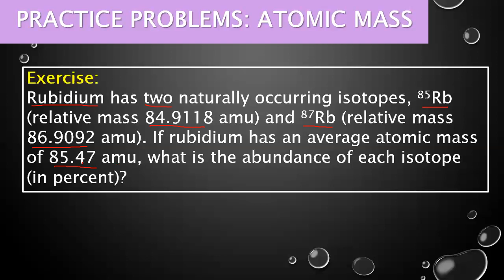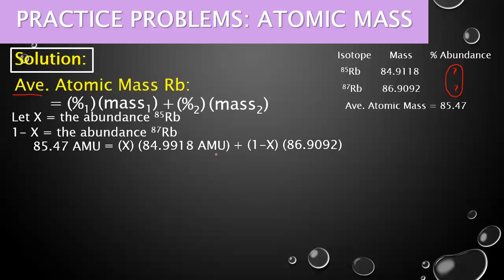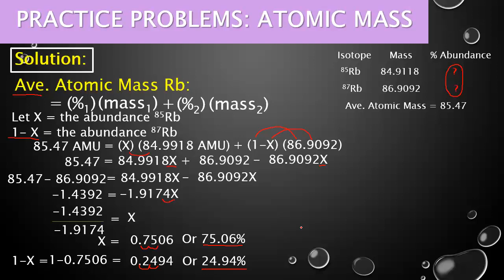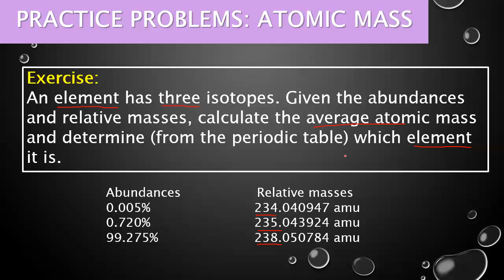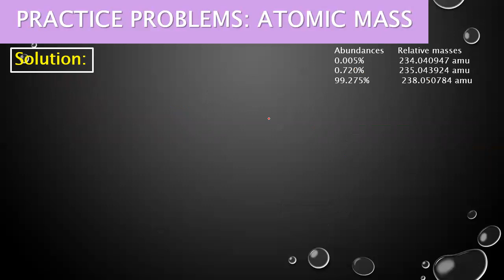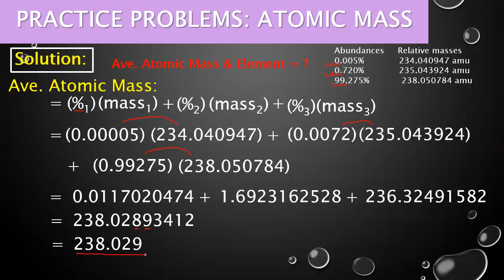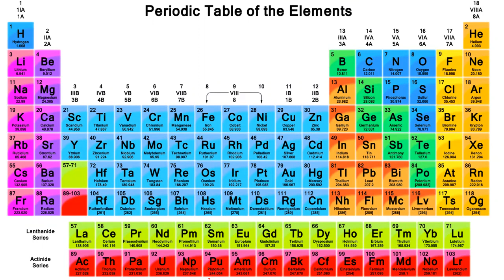Practice Problem Atomic Mass/ Paano Magcompute ng Atomic Mass Related Problems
Quick and Easy way to solve Atomic Mass related problems. Madali lang at mabilis. If you have comments and suggestions, do please write it below in the comments section.

More videos will be uploaded soon. Stay safe and healthy every one! :)